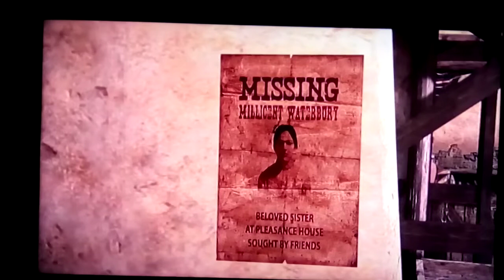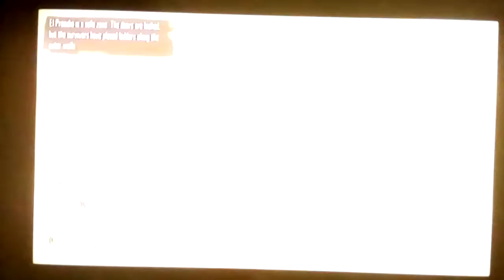red Dead redemption undead nightmare